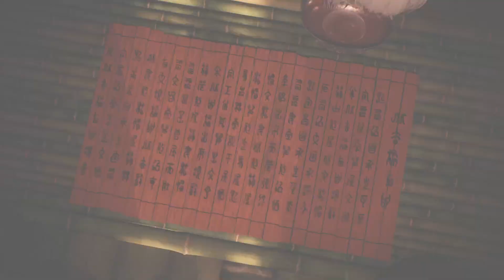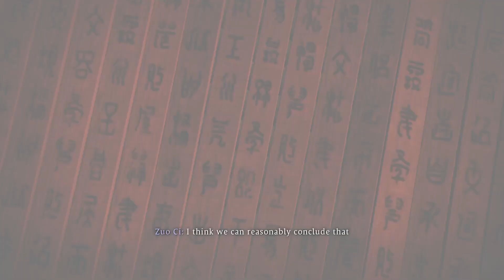Wo Long Cheese Guide How to beat Aoye Boss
Fightin Aoye